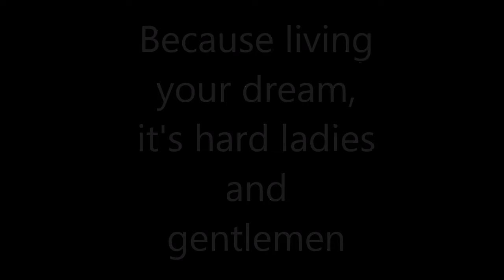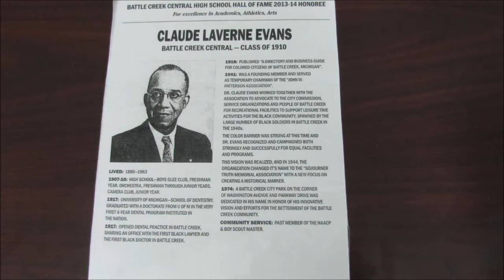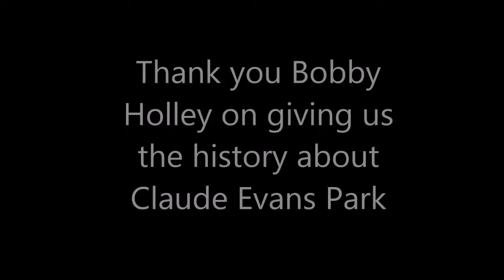"Claude Evans Park" BC Student Film Festival 2019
By HCHS English 4 students.